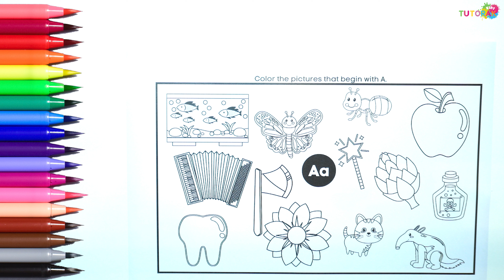Letter Aa | Letter Aa sound | Objects beginning with the letter "Aa"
In this video, we're going to be looking for items with the letter "A" . This is a fun activity to check if your child knows all of these items and how they are spelled.